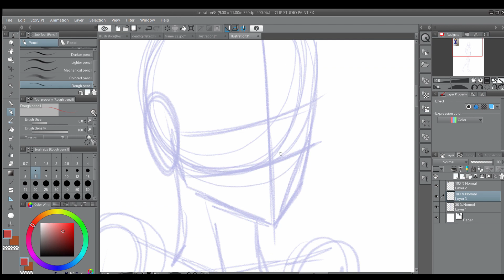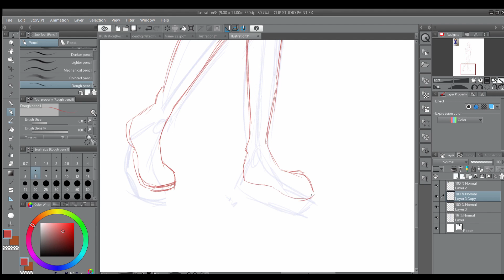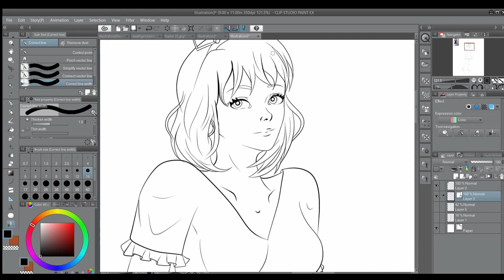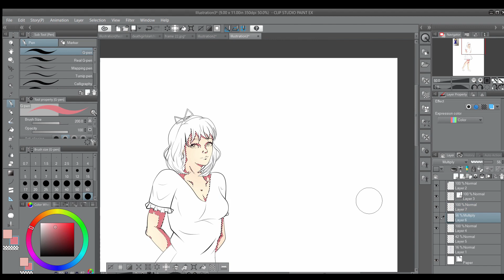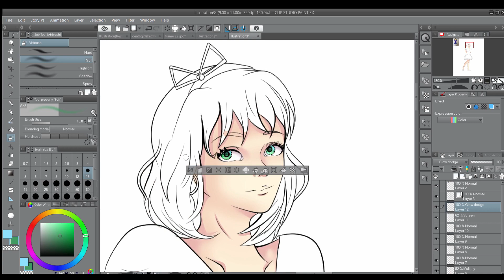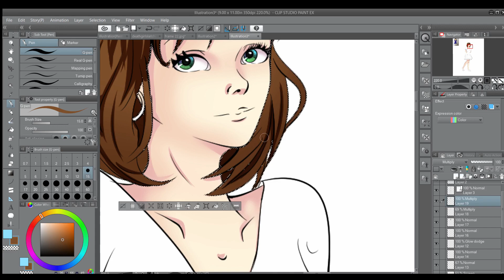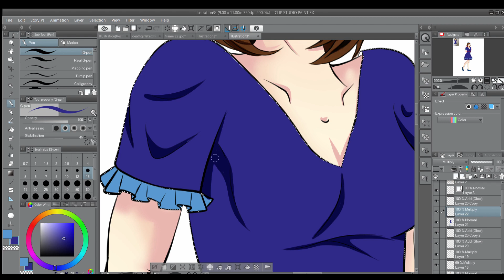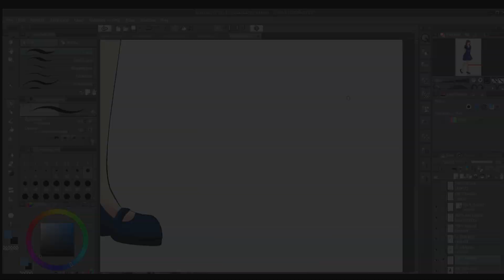REDRAWING MY 12 YEAR OLD SELF PORTRAIT [Speedpaint]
Follow me for more artsy things!